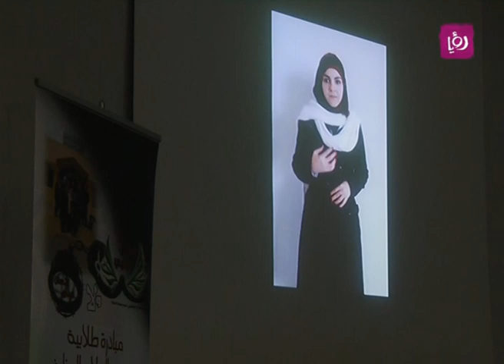تقرير عن مبادرة "اسأل فيّ ولا تسأل عني"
تقرير الزميلة ايلين يوسف لبرنامج دنيا يا دنيا الصباحي عن مبادرة "اسأل فيّ ولا تسأل عني" التي تهدف لدعم الحالة النفسية للأحداث في السجن، للتخرج من مراكز الاصلاح بطاقة ايجابية.